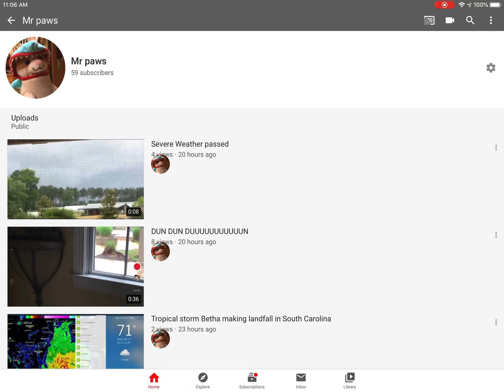YES YEEEEEEEES IM ABOUT TO HIT 60 SUBSCRIBERS!!!!!!!